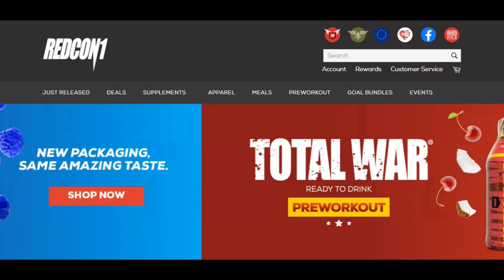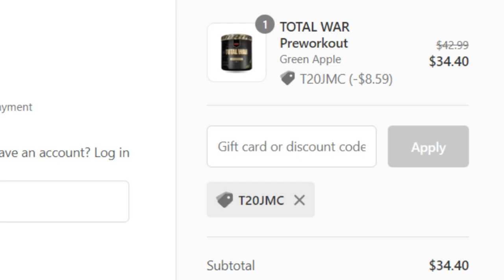Rugby Player Reacts to ZACK MARTIN (OG, Dallas Cowboys) #85 The Top 100 NFL Players of 2021!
In this video I take a look at ZACK MARTIN who is a OFFENSIVE GUARD for THE DALLAS COWBOYS and is now officially ranked number 85 on the list of The NFL's Top 100 Players of 2021!

Although Martin dropped 30 spots from last year’s Top 100, the former first-round pick out of Notre Dame is making the list for the fifth consecutive year. In his seven-year career, Martin has only missed eight games. Last season was the first time in his career that Martin was not selected to the Pro Bowl, primarily due to the calf injury that landed him on injured reserve in December. He has been named a first-team All-Pro in four of his seven seasons.